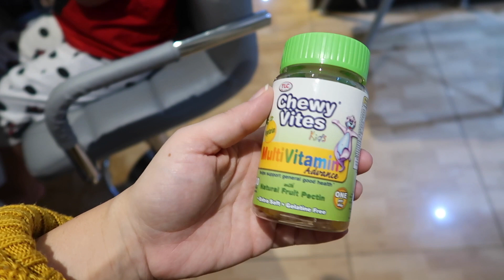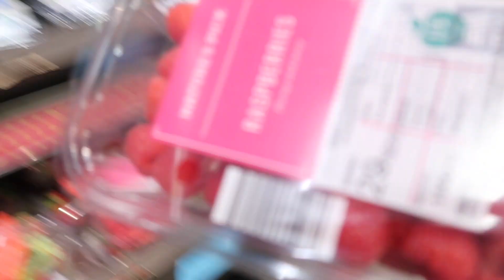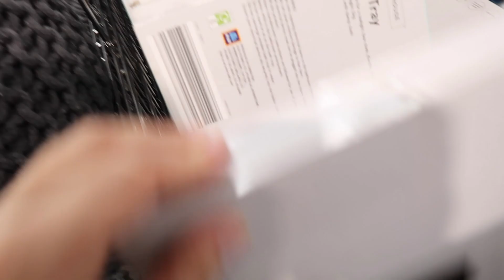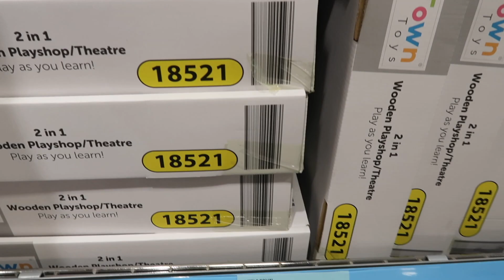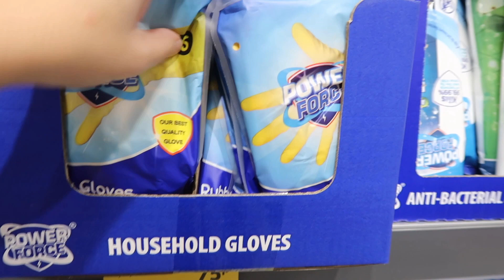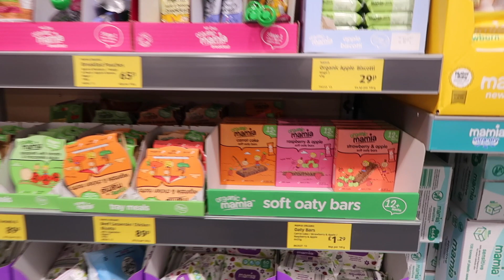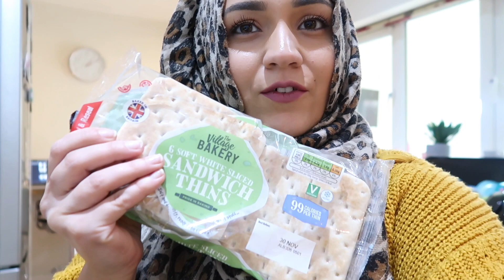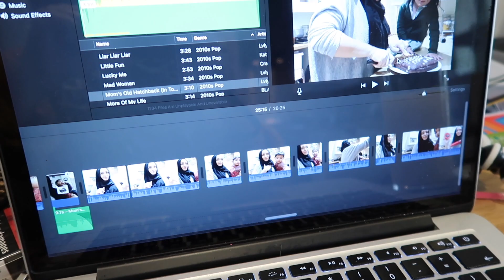WEEKLY ALDI SHOP WITH ME + HAUL | VLOG | SafsLife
Heres what happened on 26th November 2019

Vlogging camera : Sony DSC WX500